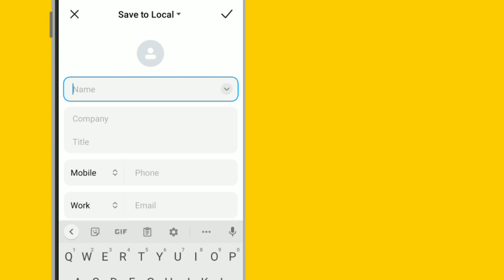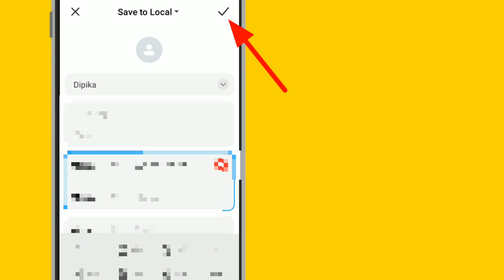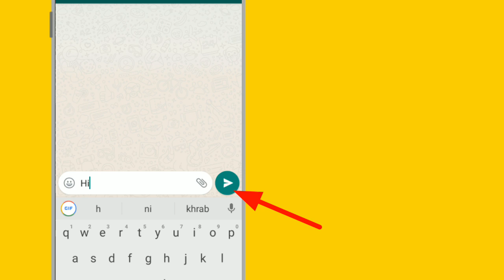Whatsapp par number kaise save kare/Whatsapp par naya number kaise save/howtoadd number in whatsapp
whatsapp par kisi ka number kaise save kare
whatsapp par kisi ka number kaise add kare
whatsapp par kisi ka number save kaise karen
whatsapp par kisi ka number save kaise karte hain
add new number in whatsapp
add new contact in whatsapp
whatsapp par new number kaise add kare whatsapp par new number save karne ka tarika
whatsapp par new number add karne ka tarika
whatsapp par new number kaise jodte hain whatsapp par new number kaise dalen whatsapp par new number kaise laen
how to add new contact in whatsapp
how to add new number in whatsapp
how to save new contact in whatsapp
how to save new number in whatsapp
whatsapp par number save kaise kare
whatsapp new number add kaise kare
whatsapp number add kaise kare
how to add number in whatsapp
 how to save number in whatsapp
whatsapp number save kaise kare whatsapp me number kaise daale
whatsapp par number kaise save kare whatsapp me number kaise save kare whatsapp me number kaise save kare jata hai
whatsapp me number add kaise kare whatsapp me new number add kaise kare
whatsapp par number kaise save kare
whatsapp par naya number kaise save kare
whatsapp par number kaise save karte hain
whatsapp me number kaise save kare
whatsapp me new number kaise add kare
number kaise save kare whatsapp mein
whatsapp number save kaise kare
whatsapp par naya number kaise add kare
whatsapp me naya number kaise save kare
whatsapp me naya number kaise save karte hain
how to add new contacts in whatsapp
how to add a number in whatsapp
how to add contacts to whatsapp
add contact to whatsapp
how to add contacts in whatsapp
how to add whatsapp in wordpress
how to add phone number in whatsapp
how to add contact on whatsapp
how to add contacts number in whatsapp

be smart with srk
besmartwithsrk